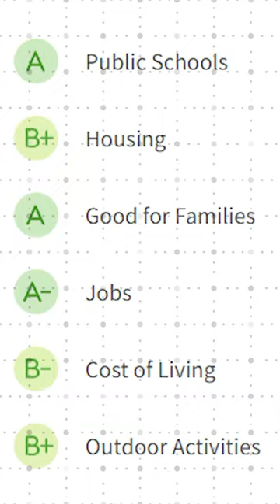Living in Cornelius, North Carolina [Lake Norman]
Cornelius NC  may be the most impressive gem in Queen Charlotte NC crown.  With over 70 miles of shoreline, Lake Norman is at the center of the lifestyle Cornelius NC provides its residents. Boating, water skiing, fishing, swimming, and kayaking is available here year-round.

Living in Cornelius NC is like living in a large community where everyone knows your name. From sprawling suburban neighborhoods to quaint lakeside alcoves, this town has a big heart and an even bigger sense of connection to the outdoors and to one another.

Today Josh Finigan,  with The Finigan Group, will tour you through Cornelius NC, a charming lakeside town that offers residents everything from luxurious accommodations to affordable single family options.

If you are looking for a vacation-like atmosphere in a charming suburban community that is just 18-miles from downtown Charlotte, Cornelius NC is the town for you.

Cornelius NC location is close enough to downtown Charlotte NC, just 18 miles away, to provide you access to all the big city has to offer. But Cornelius NC is not just a commuter town. Over 32,000 people live in Cornelius NC and many of them work right here to support local industries.

Are you interested in buying, selling or investing in Charlotte real estate?  Would you like to work with Charlottes Top Realtor? Give us a call!

If you are looking to purchase or sell a home we would be honored to help find what moves you. 🏡